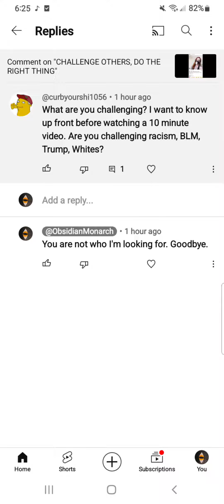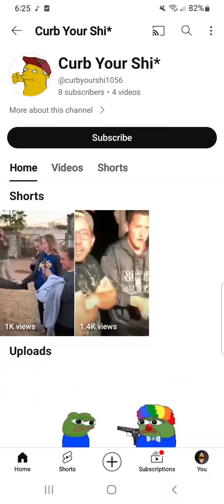INSERT, "WHY NOT..."